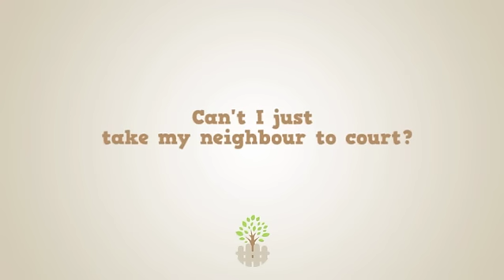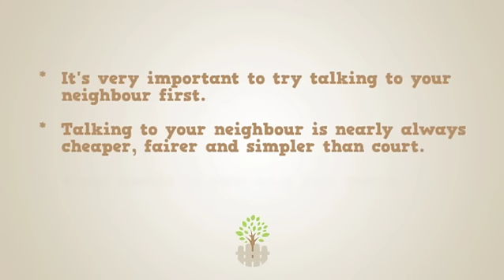Can't I just take my neighbour to court?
Learn about the pros and cons of taking a neighbour to court and alternatives that often turn out cheaper and simpler. Visit disputes.vic.gov.au/reachingagreement for more in this series.